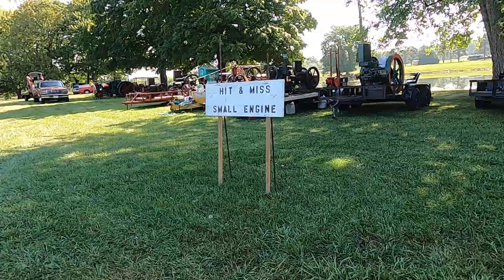Drive around of the show 2021 FARM club show Oeder's lake